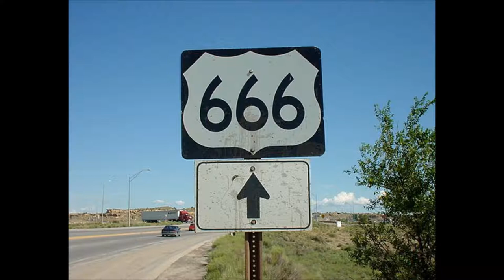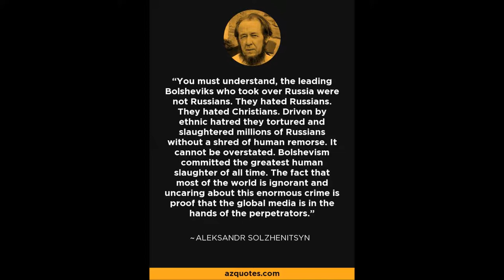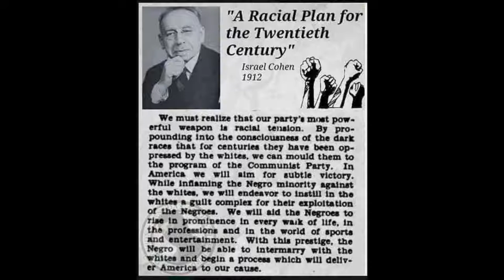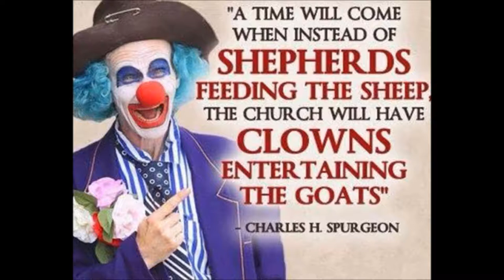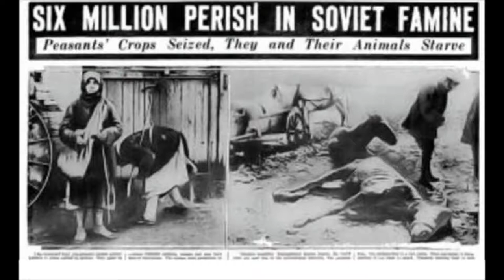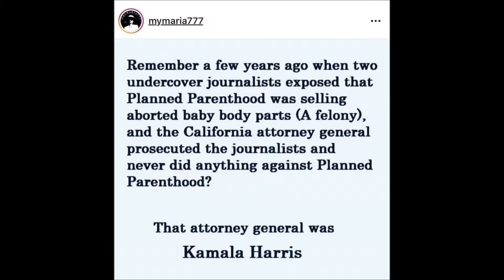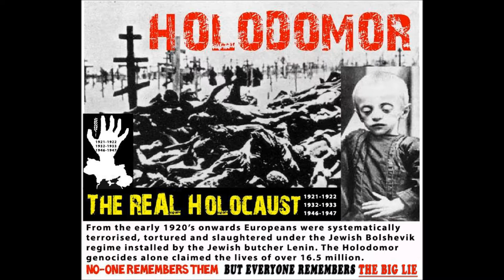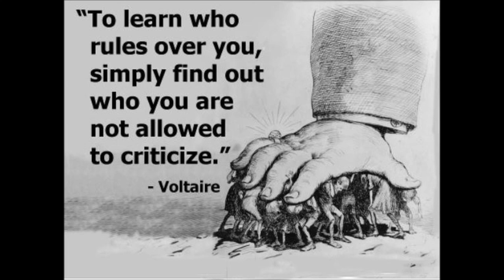Comments on the election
The Lord is in control no matter who wins the election.